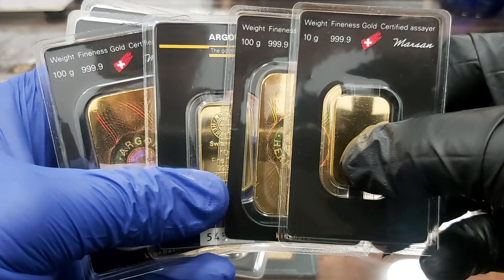SREBRO Bielsko Biała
Sklep w Bielsko Białej | Złoto inwestycyjne | Mennica Bielsko Biała
Mecenasem i dziedzicem kopalni złota Rosenbergów jest firma Rosenberg i spadkobiercy. Zaświadczenie wydane przez Narodowy Bank Polski ( wykaz NBP ). Firma zapewnia tym samym 100 % bezpieczeństwo ( licencja nr 17671/2020 ). Zaświadczenia i pozwolenia : Przeciwdziałanie Praniu Pieniędzy nr. 001/05/2020/PP – PDF ; Kasjer Walutowo Złotowy o nr. 005/05/2020/KAS – PDF ( do wglądu w siedzibie firmy ). Mennica  Bielsko Biała. | { Czy Oraz  Ponieważ. Dlatego. Już. Od razu. Kup.Iż. Teraz. | SREBRO Bielsko Biała

Mennica BIELSKO BIAŁA * sklep Mennicy w Polsce
Mennica Bielsko Biała

Ul. Leszczyńska 20 ; Bielsko Biała 43-300

e-mail.: b.biala[@]mennica-rosenberg.pl
Sczegółowe Informacje : Biuro Centrali Mennica Rosenberg sp. z o.o.  KRS 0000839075 znajduje się biurowcu Wytwórni Filmów Dokumentalnych i Fabularnych. Odbiór Zamówień po uprzednim ustaleniu szczegółów. | SREBRO Bielsko Biała

Poniedziałek: 10:00 – 17:00
Wtorek: 10:00 – 17:00
Środa: 10:00 – 17:00
Czwartek: 10:00 – 17:00
Piątek: 10:00 – 17:00
Sobota: Nieczynne
Niedziela: Nieczynne

Mennica Bielsko Biała prowadzi bezpośredni i hurtowy zakup kruszców wprost od producentów.  Dostęp on-line pozwala na sprzedaż w cenach konkurencyjnych. Ceny giełowe są zbliżone do aktualnej ceny metali szlachetnych na giełdzie i do CENA rodu w przypadku tego metalu. Dlatego też zachęcamy do porównania cen oraz dostępności produktów z giełdą metali. SKLEP daje Tobie również monitorowanie cen złota, srebra i pozostałych metali, które sprzedajemy na naszej stronie. [ rod | pallad | platyna | miedź ].  | { Czy Oraz  Ponieważ. Dlatego. Już. Od razu. Kup.Iż. Teraz. | SREBRO Bielsko Biała

Ponadto ROSENBERG oferuje nabywcom duże ilości i duże możliwości zakupu w cenach hurtowych produktów w Polsce. Rzeczoznawcy i eksperci z przyjemnością pomogą każdemu klientowi który tego potrzebuje. Zapraszamy do inwestycji w metale szlachetne. Nasza doskonała i szybka obsługa jest kluczem sukcesu Mennicy ZŁOTA w Bielsko Białej a co za tym idzie na terenie kraju. { Czy Oraz  Ponieważ. Dlatego. Już. Od razu. Kup.Iż. Teraz. | SREBRO Bielsko Biała

Co możesz kupić w Bielsko Białej ?
W naszej sklepie posiadamy : monety złote, srebro, platynowe oraz palladowe pochodzące ze wszystkich kontynentów świata. Jednocześnie sprawdzisz bezpośrednio CENA złota i Aktualny kurs platyny on-line ( aktualizacja kursów co minutę ) . Szeroka Gama produktów inwestycyjnych tak aby każdy klient mógł odnaleźć produkt spełniający jego potrzeby. Kupisz w MENNICA BIELSKO BIAŁA również sztabki ze złota, srebra, platyny i pallad. Wybierając odpowiedni rozmiar i wagę w przedziale od 1 grama do 40500 gramów tj. do 12 kilogramów. Posiadamy unikalny w skali Europy ROD i produkty inwestycyjne z tego metalu. | { Czy Oraz  Ponieważ. Dlatego. Już. Od razu. Kup.Iż. Teraz. | SREBRO Bielsko Biała